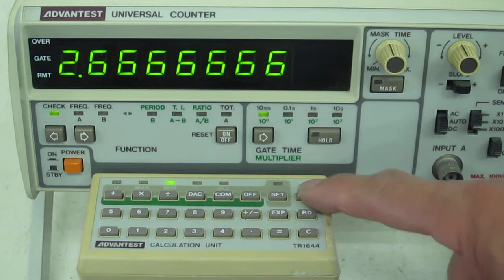ADVANTEST TR1644 Universal calculation unit 動作確認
このカリキュレーションユニットをユニバーサル・カウンタ（TR5822）に接続し、演算を
行いその結果がユニバーサル・カウンタのパネルに表示されることを確認しました。